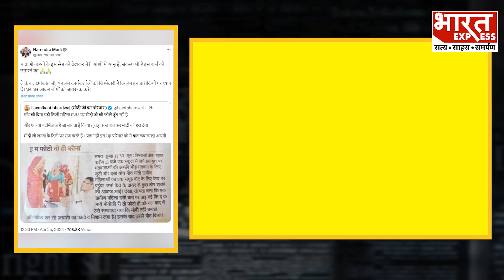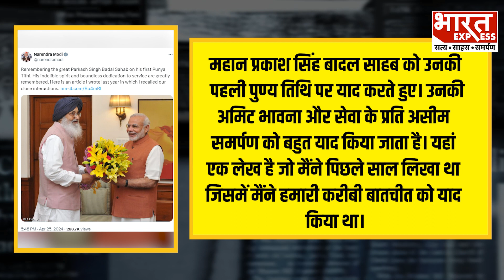Pm Modi ने विपक्ष पर साधा निशाना, Ram Mandir को लेकर कह दी बड़ी बात | चुनावी रण में PM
NDA को तीसरी बार सत्ता के सिंहासन पर पहुंचाने के लिए PM Modi एक बार फिर चुनावी रण में हैं... Narendra Modi तीसरी बार प्रधानमंत्री बनने के लिए हर दिन देशभर में ताबड़तोड़ रैलियां और कार्यक्रम कर रहे हैं... अपने इस स्पेशल बुलेटिन 'चुनावी रण में पीएम' में हम आपको पीएम मोदी के बारे में दिनभर की अपडेट देंगे और साथ ही उनके बड़े बयानों के बारे में भी बताएंगे...

Producer -  Sneha
Editor-Ishika

Thanks & Regards
Bharat Express